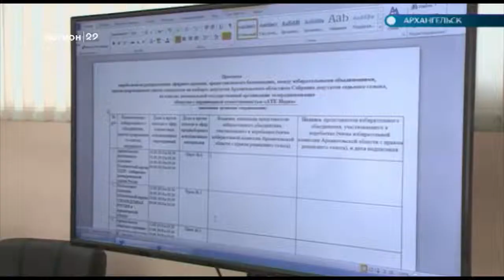06.08.2018 Жеребьёвка по размещению кандидатов в бюллетене